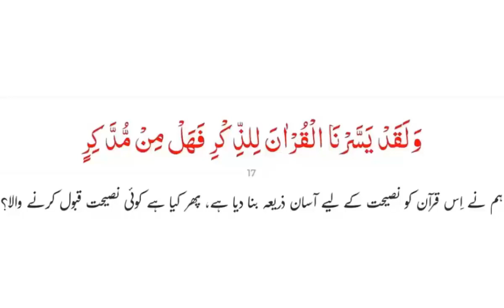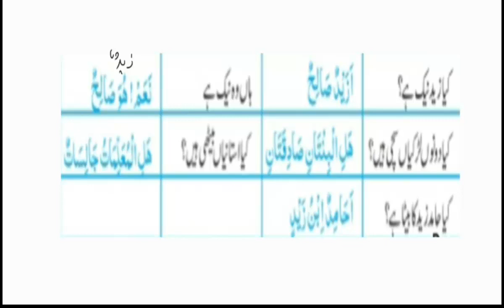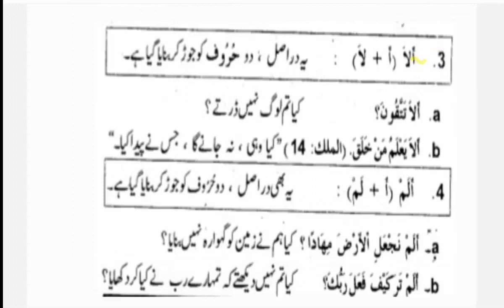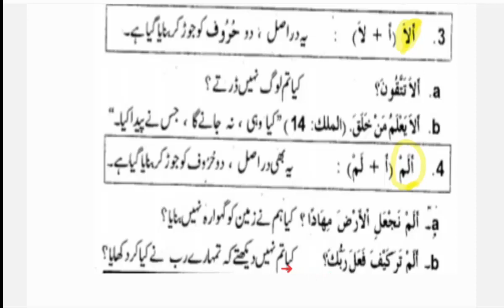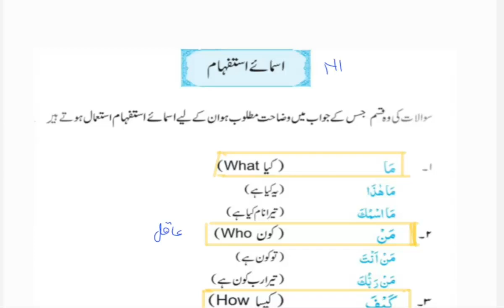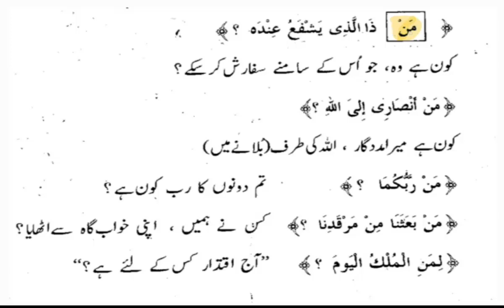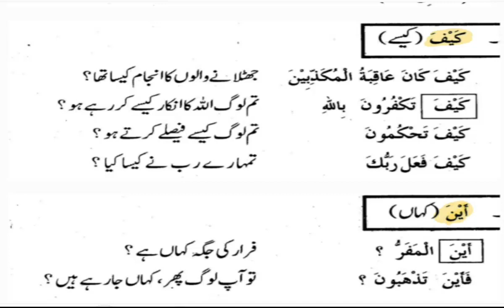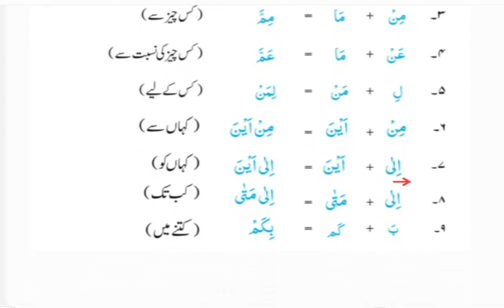Learn the language of Quran #33 | جملہ اسمیہ کو سوالیہ بنانا | Maktab